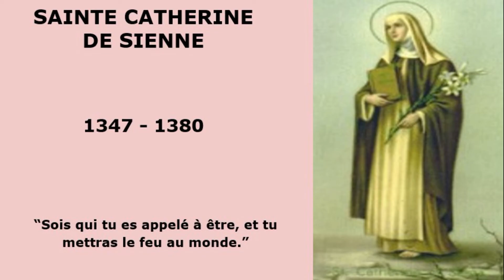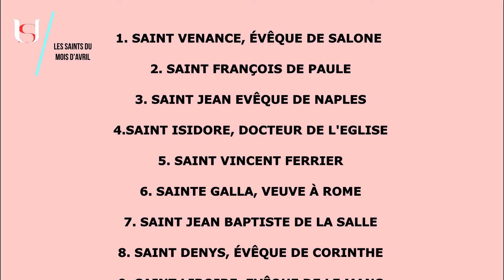Sainte Catherine de Sienne - 29 Avril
Sainte Catherine de Sienne.